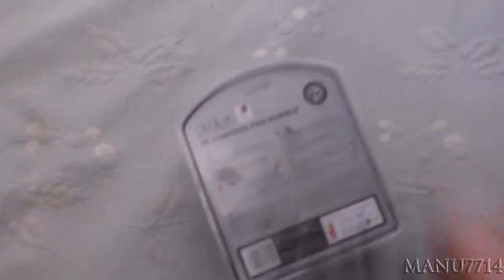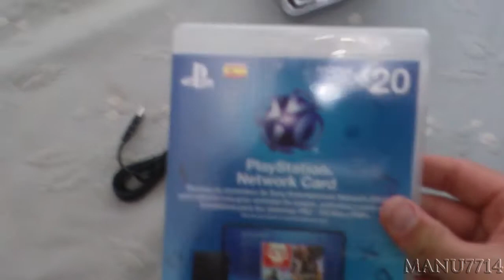Unboxing Apuñalaty Mando PC Safari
Ya tengo mando para el pc